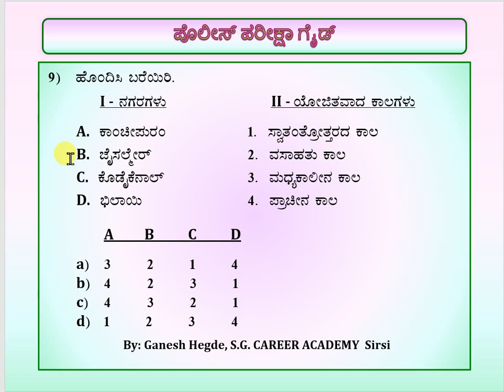ಪೊಲೀಸ್ ನೇಮಕಾತಿ ಸಿದ್ಧತೆ - Part - 9